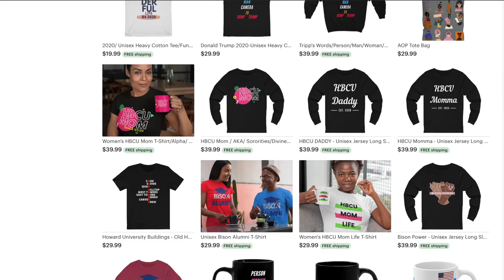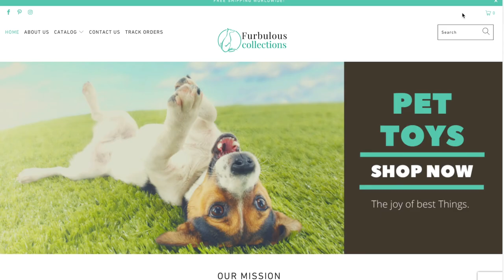6 Months of Quarantine. Here Are My Achievements!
Here are some of the things, I did during quarantine. We should take advantage of the moment.
I obtained my Maryland Health and Life Insurance License.
I worked on my website One Day One Mother.
I created an online shop called Furbulous Collections selling Pet Items.
I started an Etsy Shop called One Day One Mother.

► Need Pet Items?
► Looking for Tee Shirts?
► Grieving Mother?